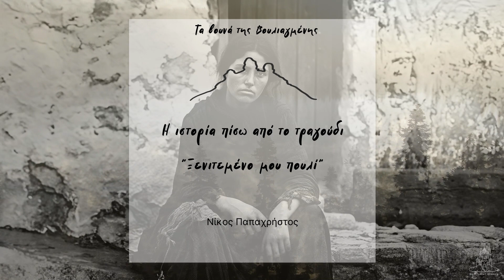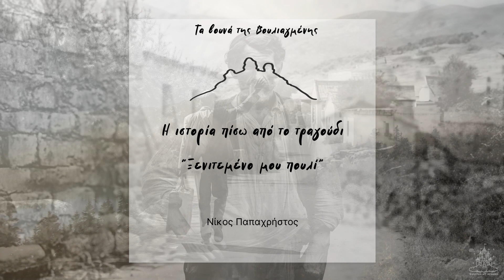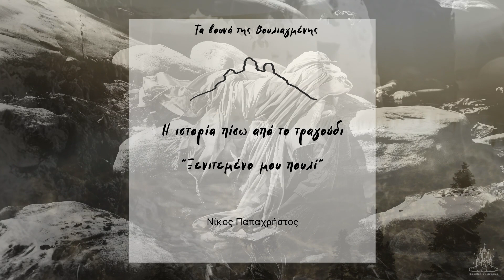Νίκος Παπαχρήστος - Ξενιτεμένο μου πουλί - Commentary (A.I. Video by Castles of Dreams)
Official Music Video by Nikos Papachristos performing ' xenitemeno mou pouli ', Music & Lyrics: Traditional. ▶ Stream/Download it

🎤 Νίκος Παπαχρήστος – Ξενιτεμένο μου πουλί - Commentary
🎼 Μουσική: Παραδοσιακό
🖋 Στίχοι:  Παραδοσιακό
💽 Δίσκος : "Τα βουνά της Βουλιαγμένης"

Credits:
Ηχογραφήσεις/ Μίξη / Mastering : (Best Of Studio)
A.I. concept / art / videos : Castle of dreams

ΣΤΙΧΟΙ

Ξενιτεμένο μου πουλί

Ξενιτεμένο μου πουλί και παραπονεμένο
Μωρέ ξένε μου και παραπονεμένο

Η ξενιτιά σε χαίρεται κι εγώ 'χω τον καημό σου
Μωρέ ξένε μου κι εγώ 'χω τον καημό σου

Τι να σου στείλω ξένε μου ν αυτού στα ξένα που 'σαι
Μωρέ ξένε μου ν αυτού στα ξένα που 'σαι

Σου στέλνω μήλο σέπεται κυδώνι μαραγκιάζει
Σου στέλνω μοσχοστάφυλο στο δρόμο σταφιδιάζει

Σου στέλνω και το δάκρυ μου σ' ένα φτενό μαντίλι
Το δάκρυ μου 'ναι καυτερό και καίει το μαντίλι

Nikos Papachristos - Xenitemeno mou pouli | Official Commentary Video (HD)